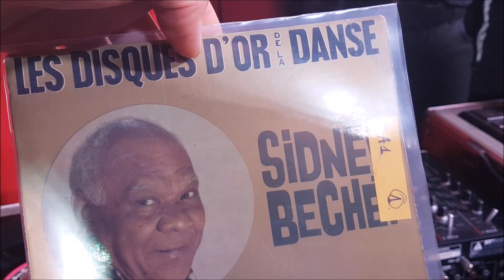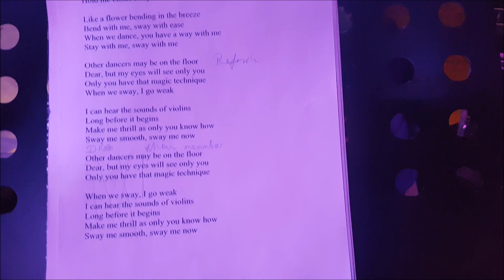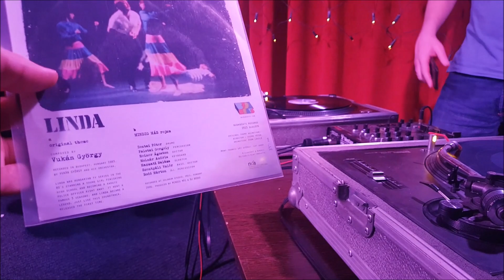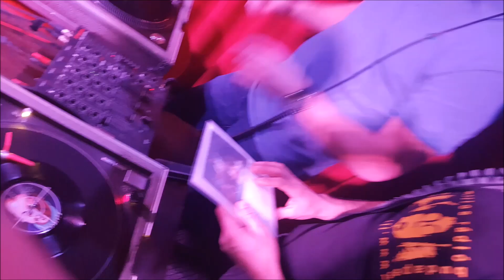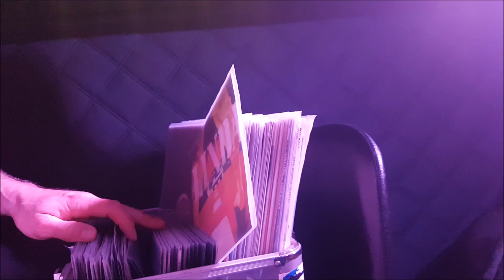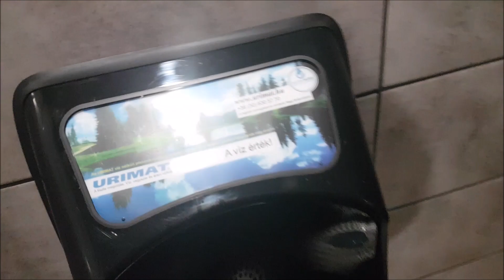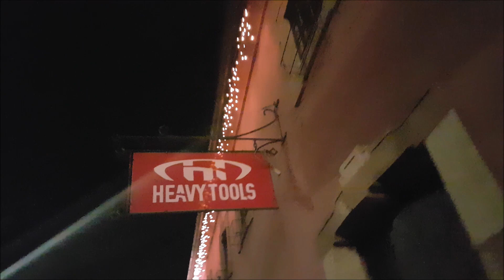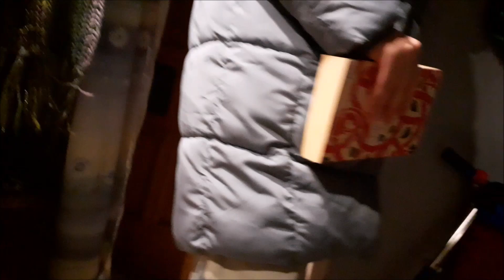Vendégágy - Rituálé 2.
Húsz év óta először újra egy váci szülinapi buliban. Találkoztam Mónikával és meglepetésként Leventével. Az élőblokk után két dj a pályán.